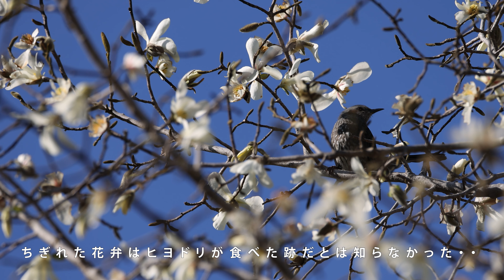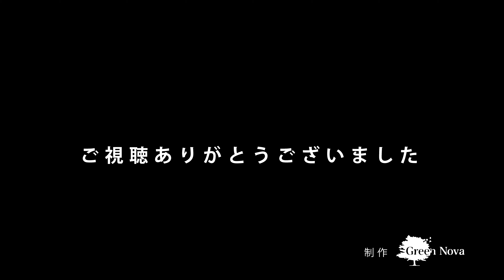こぶしの花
春の訪れをいち早く実感させてくれる大型の樹木「こぶし」
脚光を浴びられる花の時期も一週間程度と短く、後半は名高いサクラが咲き始めることによって、いつしか忘れ去られてしまう。

そんな、不器用なこぶしの雄姿をとらえた

青空に咲く純白の花は、春めいた気持ちと相まって心地よい高揚感を得られた

ちぎれた花弁はヒヨドリが食べた跡だとは知らなかった・・

私自身も何気なく見ていたこぶし
レンズを通して観察してみたら、いろいろなドラマを見ることができた

当社は造園剪定の会社ですが自然に携わる者として巨樹、自然、社寺などを動画で配信出来ればと思います

素晴らしい音楽の提供を感謝しています。